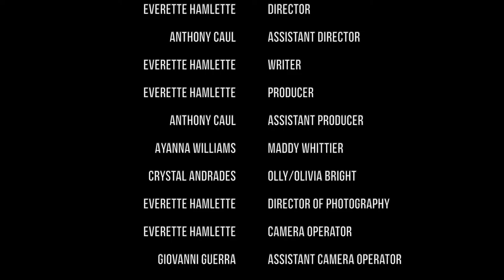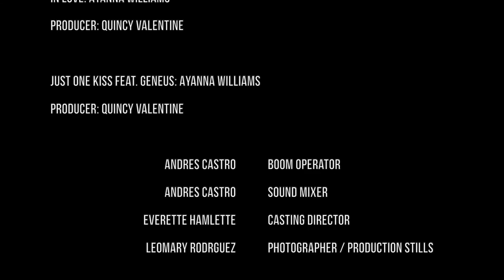Making The First Move | Short Film | Everything, Everything Remake | A Stylish Ev Production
A Black and Brown, LGBTQ, modern day spin on Stella Meghie's and Nicola Yoon's Everything, Everything!

Maddy gets a casuel phone call from Olivia(Olly), which turns into Maddy inviting Olly over on Pride.

Cast:

 Ayanna Williams Maddy Whittier
 Crystal Andrades Olly/Olivia Bright

Crew:

 Everette Hamlette Director
 Anthony Caul Assistant Director
 Everette Hamlette Writer
 Everette Hamlette Producer
 Anthony Caul Assistant Producer
 Everette Hamlette Director of Photography
 Everette Hamlette Camera Operator
 Giovanni Guerra Assistant Camera Operator
 The Soap Box Set Decorator
 Everette Hamlette Set Decorator
 Anthony Caul Set Decorator
 Everette Hamlette Editor
 Michael Thrower Associate Editor
 Justin Rodriguez Associate Editor
 The Soap Box Associate Producers
 Ayanna Williams Costume Designer
 Crystal Andrades Costume Designer
 Ayanna Williams Music Composer
  Andres Castro Boom Operator
  Andres Castro Sound Mixer
 Everette Hamlette Casting Director
 Leomary Rodrguez Photographer / Production Stills

Songs:

In Love: Ayanna Williams
Producer: Quincy Valentine

Just One Kiss feat. Geneus: Ayanna Williams
Producer: Quincy Valentine

Special thanks to: The Soap Box